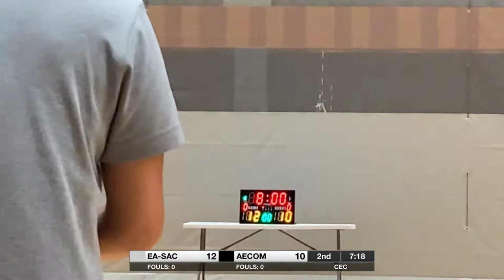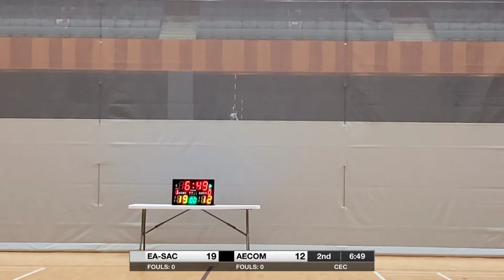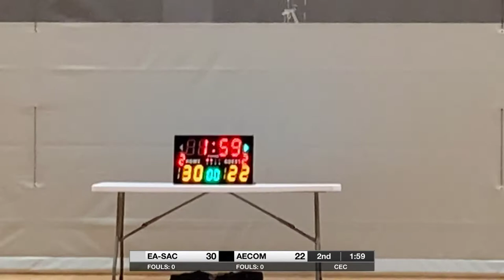CEC 20211020 EA-SAC vs AECOM 1st half